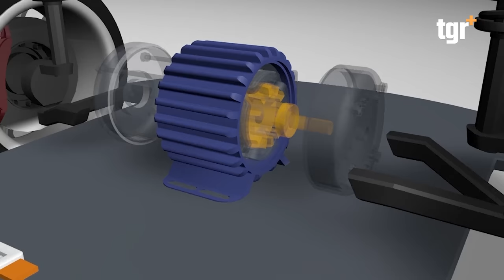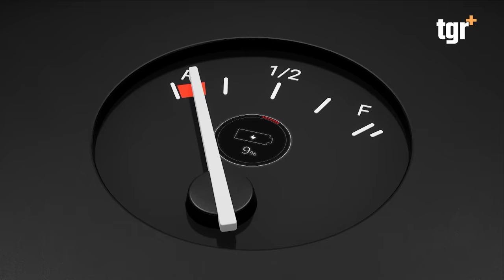موعد انهيار اسعار سيارات الكهرباء ! .. بطارية الحالة الصلبة وصلت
موعد انهيار اسعار سيارات الكهرباء .. بطارية الحالة الصلبة قادمة
التغيير بلس على الفيس بوك